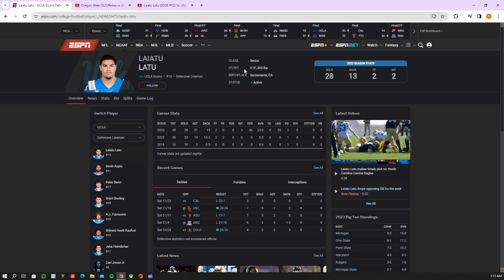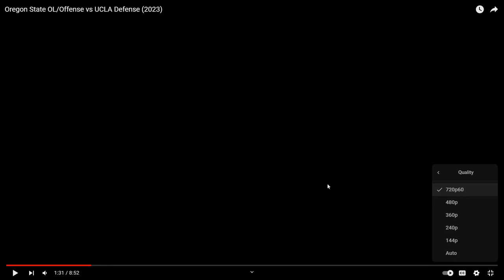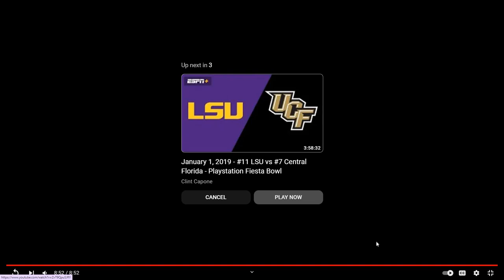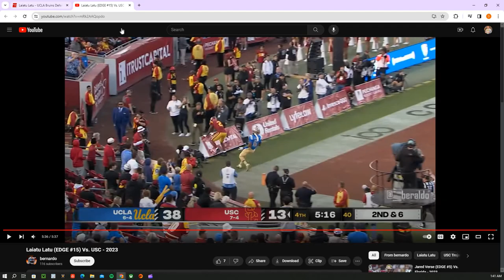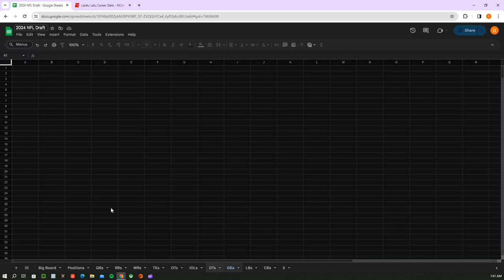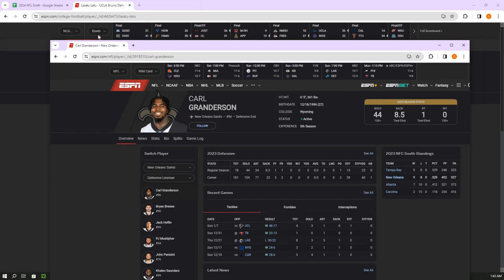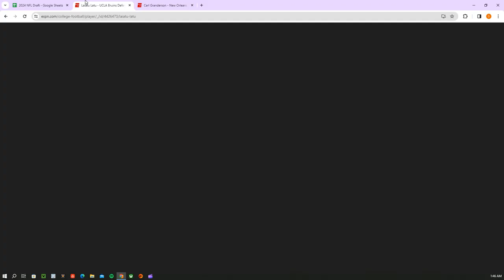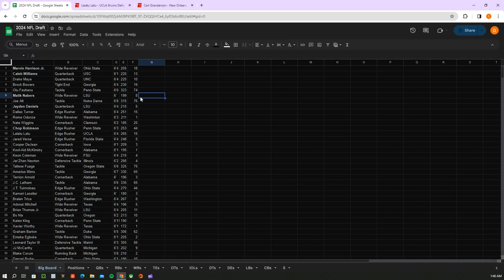The Polynesian Powerhouse!!! Laiatu Latu Film Breakdown + Analysis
In today's prospect breakdown we will be looking at UCLA Edge Rusher Laiatu Latu.

(short scouting report)
Laiatu Latu (6’5” 265lbs) is far and away the best block shedder (that’s a word right?) in this class. BUT. Elephant in the room. He did have to medically retire from football in Washington due to injuries. But he transferred to UCLA and was just dominant. Certainly the best pure rusher of the big four (him, Robinson, Turner, and Verse) but also has more red flags on his résumé. He is decent in the run game, but excels in his pass rush moves. His hands are swift and effective. I would describe him as a mixture of thunder and lightning. Fast, flashy, and powerful. He can rush from the edge, he can rush as a 3-tech, or he can even rush head on the center. He’s not a player who will get TONS of pressure but that’s due in part to him being able to get off his blocker so fast. I am a huge fan of Latu but his medical history will likely make him fall a bit in the draft.

My pro-comp for Laiatu Latu is Saints DE Carl Granderson they are identical size (Granderson is listed at four pounds lighter, sue me) and have eerily similar play style. Not the most pressuring edge guys but use their quick hands to shed blocks and force the ball out early.

Obviously his medical history will always be brought up when discussing Latu, but don’t let that overshadow him as a player. I mean he’s a guy who is already so polished as a pass rusher that he can be a day 1 starter and an instant impact.

Overall, Latu is an excellent pass rusher who can have an impact in the run game. His best attribute is unquestionably his elite hands. He can rush at a high level from any spot on the d-line and has enough bend to keep his balance if he gets beat. I would love to see him go early in the draft, because a player like him absolutely deserves to be drafted high. But unfortunately his medical history will likely scare some teams.

Credit to @DoABarrowRoll and @bernardo___ for the film